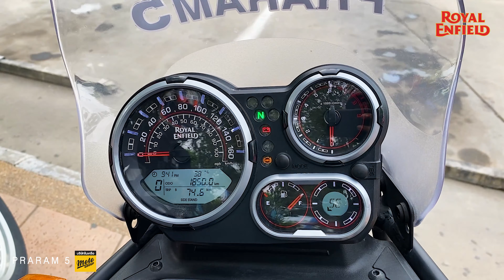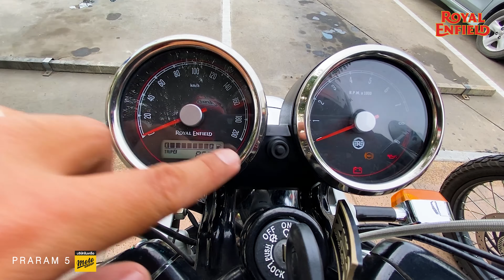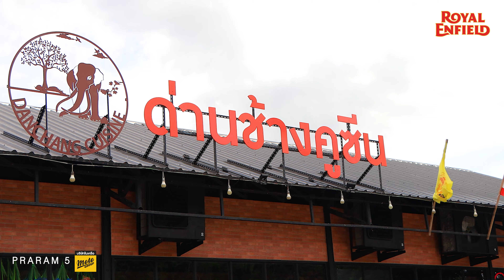Interceptor650 vs. Himalayan คันไหนดี? [ PlayfulRide ]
กับคำถามว่า " Interceptor650 กับ Himalayan เอาคันไหนดี?"

เราเลยจับเจ้าสองตัวนี้ไปวิ่งออกทริปกันดู
จุดหมายปลายทาง "สุพรรณบุรี"

ไปหาจุดแข็ง/จุดอ่อน ของทั้งสองตัว
ว่าแต่ละตัวเหมาะกับแนวไหน
จุดสังเกตุและปัญหาที่พบในสถานการณ์จริง

เรารวบรวมมาให้เพื่อนๆเป็นข้อมูล
เพื่อใช้ตัดสินใจ
ว่าคุณเหมาะกับทางไหน และควรเลือกตัวไหนมาเป็นรถคู่ใจ